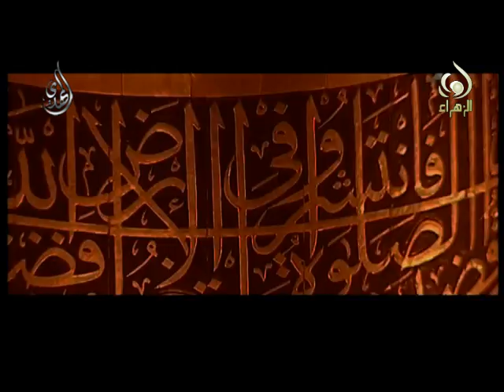قبرك تعنينا - حسين اللواتي